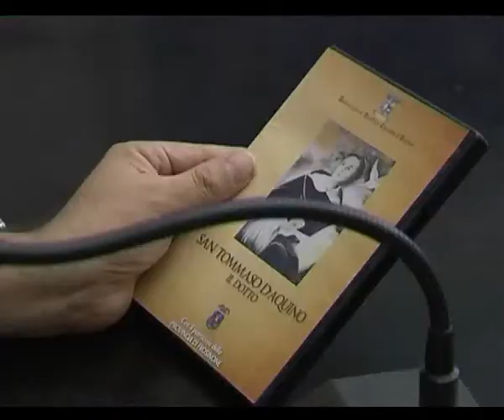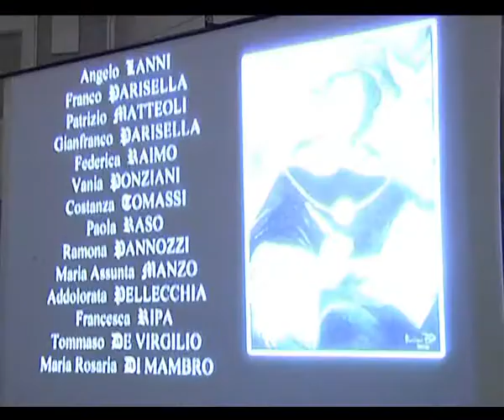FROSINONE: PRESENTAZIONE FILM SAN TOMMASO del 11-05-2014